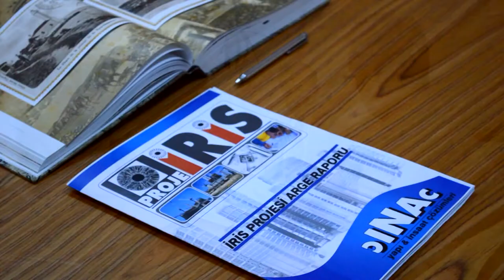Canik Belediyesi Kısa Film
Canik bir markadır..